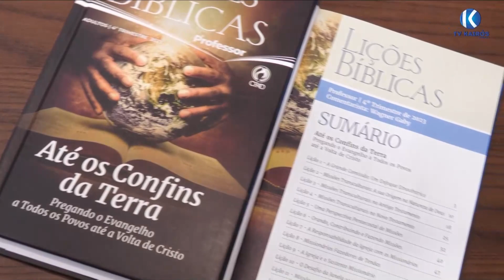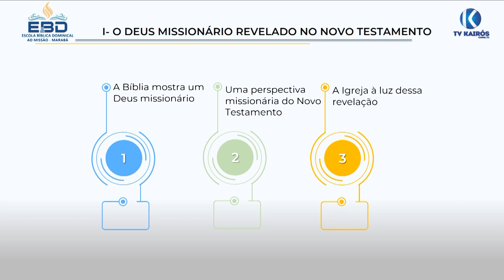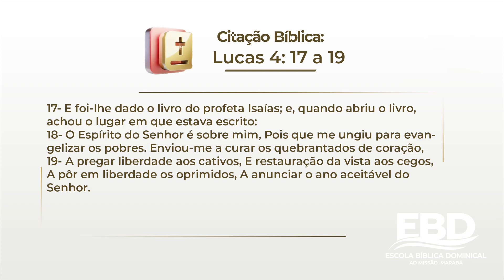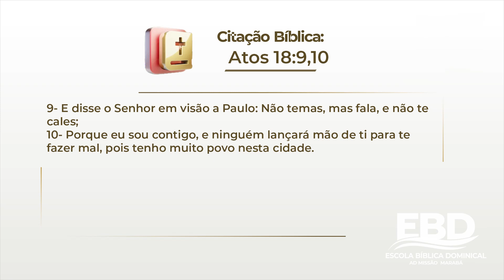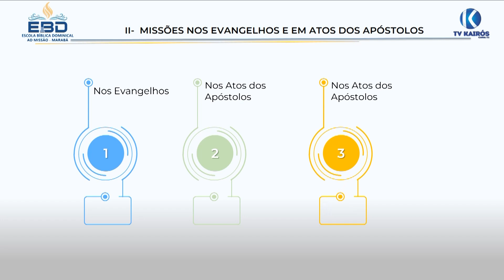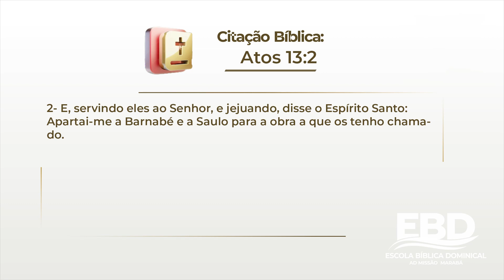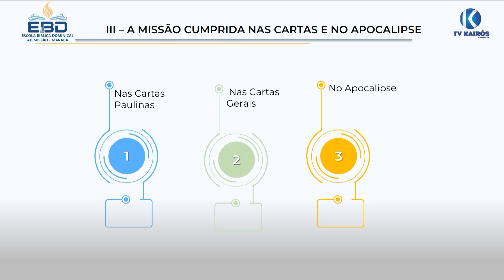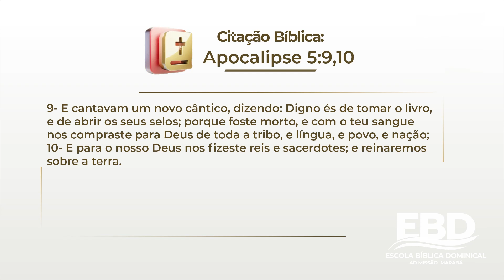ESCOLA BÍBLICA DOMINICAL|18-10|4º TRI.| 2023 | LIÇÃO 04 | MISSÕES TRANSCULTURAIS NO NOVO TESTAMENTO